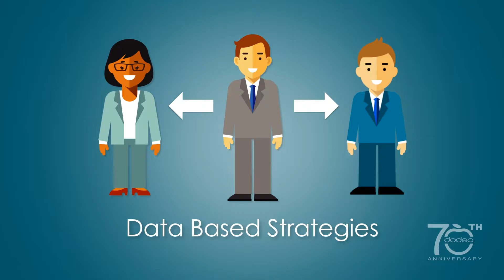2016 RSA Animation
Ever wondered what exactly is meant by Restructuring for Student Achievement?